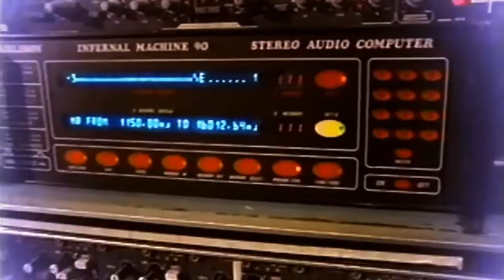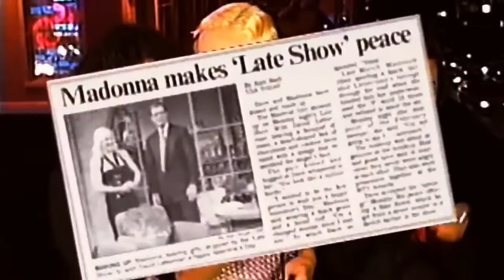Madonna's Bedtime Story Pyjama Party (Webster Hall)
You Are Watching The Bedtime Story Pyjama Party At Webster Hall Back In 1995 !

Have Fun & Stay Safe